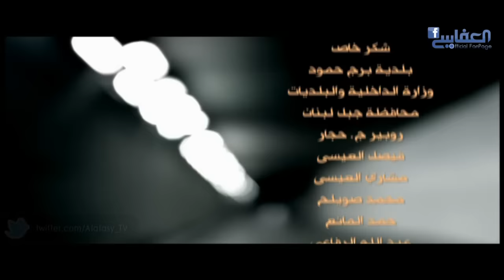لا إله إلا الله | مشاري راشد العفاسي La Ilaha Illa Allah Nashid Mishary Alafasy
فيديو كليب سينمائي مميز تم تصويره في لبنان

فيديو كليب
" لا اله الا الله "
اداء : مشاري العفاسي
كلمات : حسين اباظه
الحان : احمد الهرمي
توزيع : احمد الهرمي
الهندسه الصوتيه : م.سامح المازني

Video Clip " La Elah Ela Allah"
Performance: Mishari Alafasy
Composer: Ahmed Al-Harmy
Lyrics : Hussien Abaza
Arranged By : Ahmed Al-Harmy
Sound Engineer : Sameh Al.Mazny
Directed by : R.Qadeeh
Studio : Alafasy TV

فيديو كليب
اداء : مشاري العفاسي
كلمات : حسين اباظه
الحان : احمد الهرمي
توزيع : احمد الهرمي
اخراج : ر.قديح
ستوديو : قناة العفاسي

الكلمات :
لا إله إلا الله ما لنا رب سواه
ربنا رب القلوب وهو علام الغيوب
في الشروق و في الغروب نوره يهدي العصاة
ربنا الهادي الودود فضله ملء الوجود
عفوه خير و جود فارتجي دوماً رضاه
ربنا الحي الرقيب يقبل العبد المنيب
فهو رحمن مجيب للدعاء و من دعاه